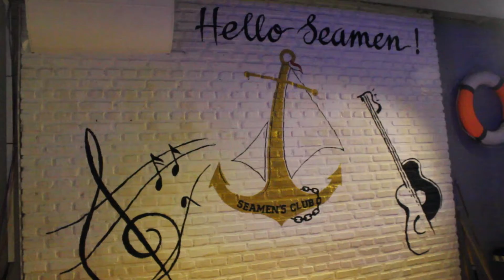Seamens Club, The Most Enjoyable Cafe In Batam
Welcome to Seamens Club Batam!! Yuk untuk kamu yang mau have fun, dinner bareng pacar, menikmati live music dan lain-lain, Ke seamens aja!! Tempat yang nyaman, seru dan asik hanya disini!!
🏠 Nagoya Citiwalk LG - Centro B, CB NO.001 BATAM
Services Available For :
- Photographer and Videographer
- Digital Advertising
- Digital Marketing
goo.gl/o1zYYz
goo.gl/o1zYYz
goo.gl/o1zYYz
Batam, Indonesia